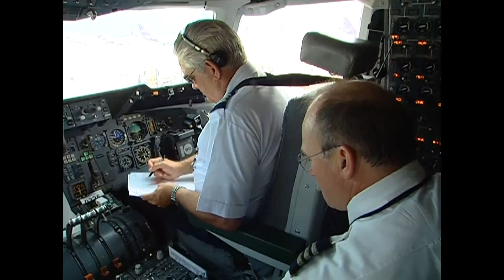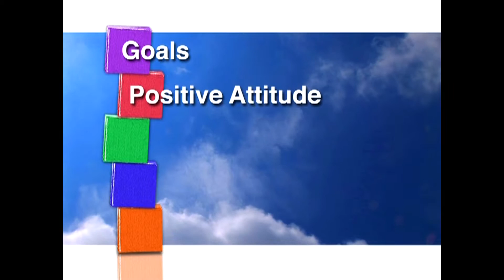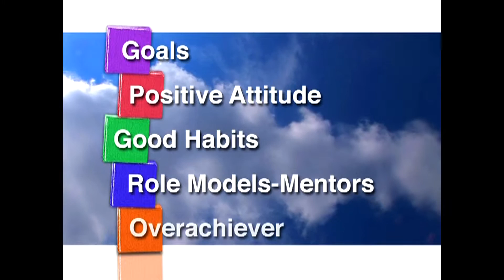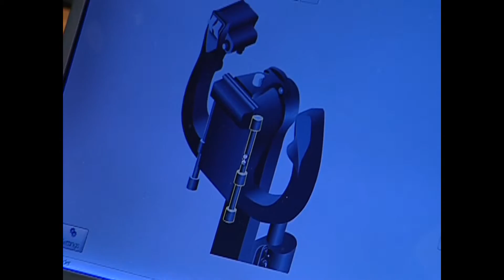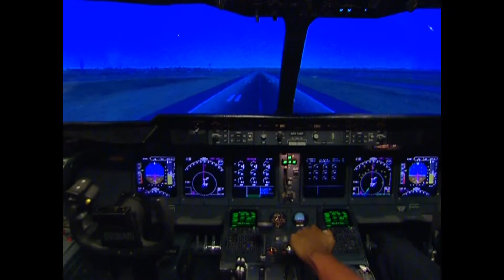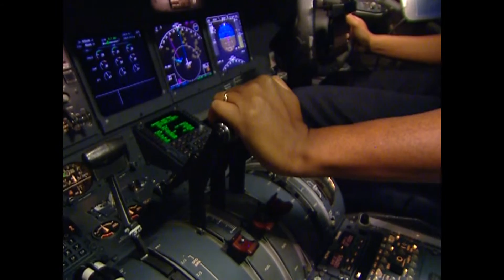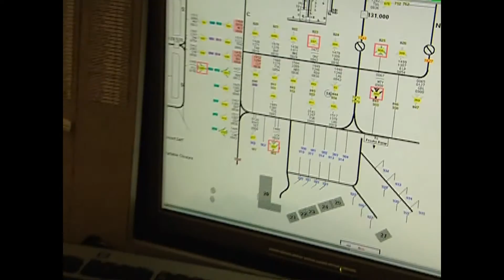OBAP & FedEx Express Project Aerospace